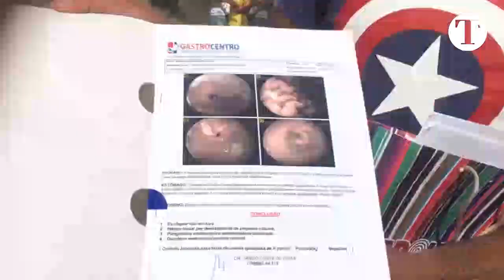Vazamento de amônia em fábrica de Sete Lagoas contamina a população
Pelo menos dois incidentes com a amônia, que é um produto tóxico, ocorreram em uma indústria de proteína animal no bairro Montreal, em Sete Lagoas, na região metropolitana de Belo Horizonte. Entre os casos, está um homem que teve problemas de visão e já gastou mais de R$ 2.000 com tratamentos.

Acompanhe as principais notícias de Belo Horizonte, Minas Gerais e do Brasil
Siga nosso perfil no Twitter